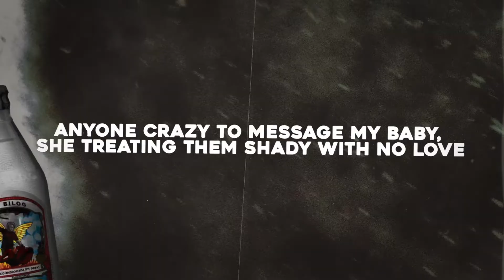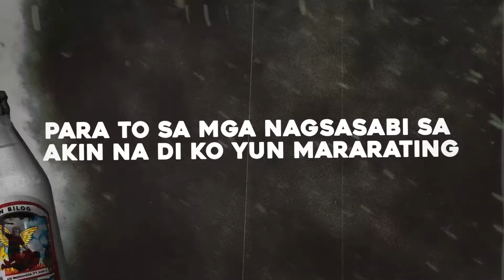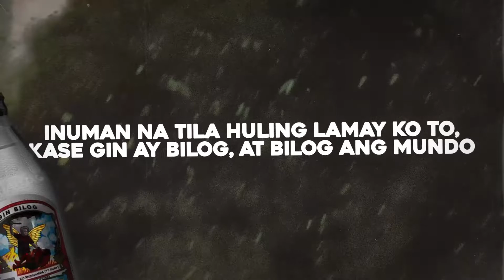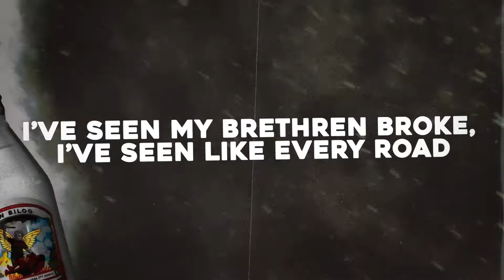Gin Bilog - Kid Andromeda (Feat. DZBY) OFFICIAL LYRIC VIDEO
Written and Performed by: Kid Andromeda, DZBY
Produced and Mixed by: Leo Haven
Lyric Video by: CHEESE!
Distributed by: TMP Music Distribution Network